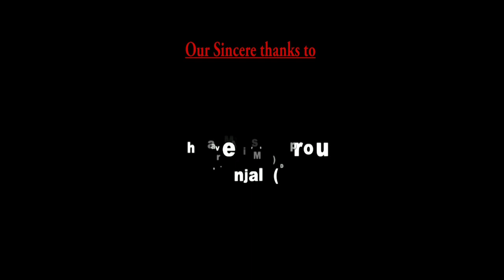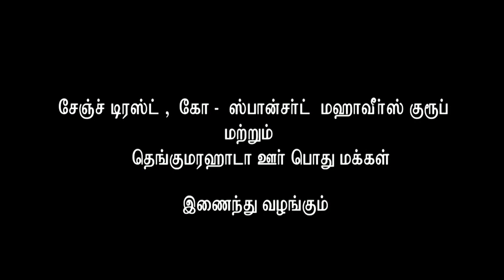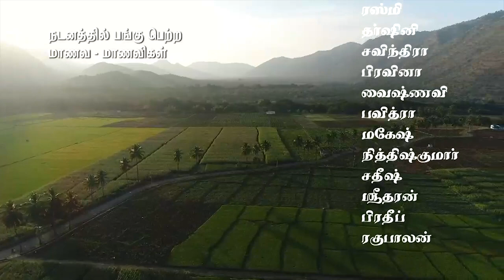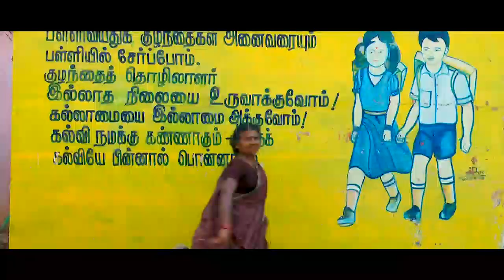Thengumarahada Pongal Festival 2018